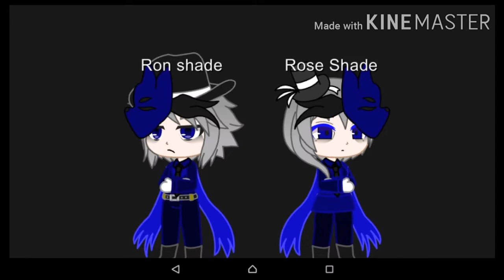cohp Genderbends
I don't cohp okay..

center of hells power (C) Devon the adventurer and Bloodshower Studios